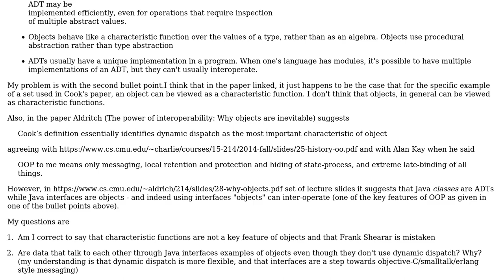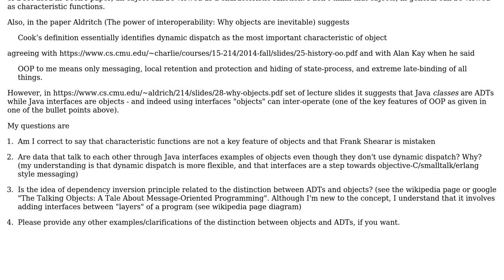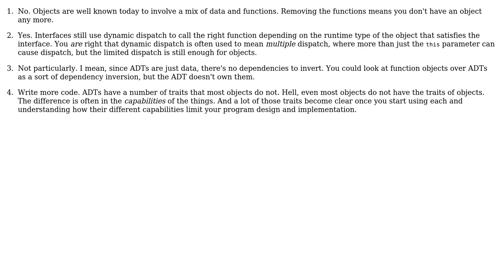Software Engineering: What is the difference between ADTs and objects?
With thanks & praise to God, and with thanks to the many people who have made this project possible! You are responsible for your own actions.